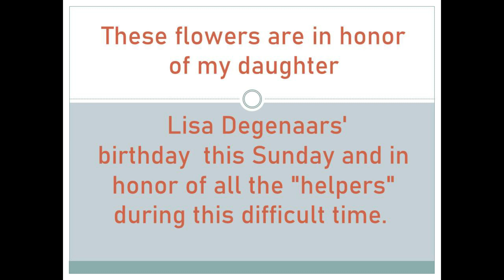St Paul's UCC - August 9, 2020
Sunday's sermon title, "Facing Storms" by Rev. Anne, based on Matthew 14:22-33